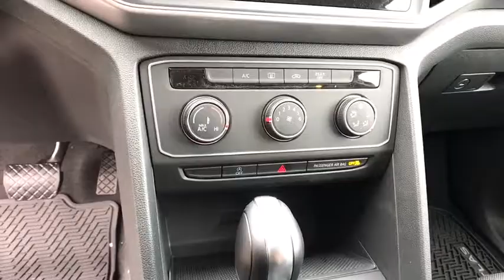2018 VOLKSWAGEN ATLAS Reno, Carson City, Northern Nevada, Roseville, Sparks, NV JC554184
PLATINUM GRAY METALLIC EXTERIOR NEW  2018 VOLKSWAGEN ATLAS available in Reno, Nevada at Lithia Volkswagen Reno. Servicing the Carson City, Northern Nevada, Roseville, Sparks, NV area.
2018 VOLKSWAGEN ATLAS 3.6L V6 S 4MOTION - Stock#: JC554184 - VIN#: 1V2GR2CA5JC554184